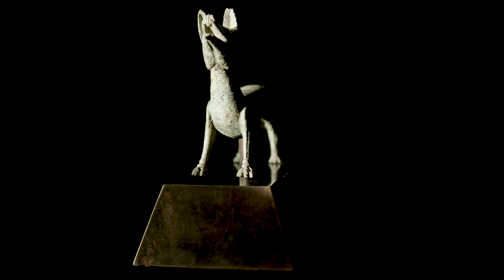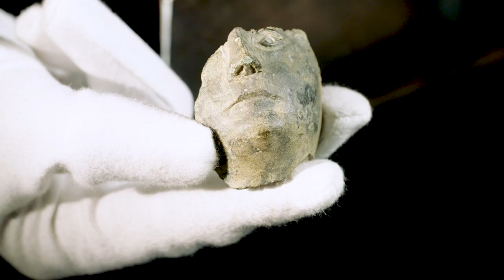A Roman Dog Statue Found by Metal Detectorists | Christie's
Antiquities specialist Claudio Corsi looks at an ancient bronze licking dog, the rarest object from a complete hoard of Roman bronze artefacts found by metal detectorists in England in 2017.

On a Bank Holiday Sunday in August 2017 two metal detectorists, with a combined 40 years’ experience, stumbled across one of the most intriguing hoards of Roman artefacts to be discovered in Britain in recent memory.

Under the cultivated earth of a farmer’s field in Gloucestershire in south-west England, the pair discovered an unusual deposit of broken hinges, buckles and studs, as well as 20 fragments of a four-foot tall bronze figure, pieces of cast animal-shaped bowls, half a pair of tweezers and the handle of a frying pan.

Additionally, there was a coin minted in Trier in Germany between 321-324 AD featuring a portrait of the Roman Emperor Crispus, the eldest son of the Emperor Constantine. The date of the coin provided a date after which the hoard must have been buried.

Among the find there was one object which had miraculously survived intact — a bronze statue of a ‘licking’ dog, the only example ever found in Britain.